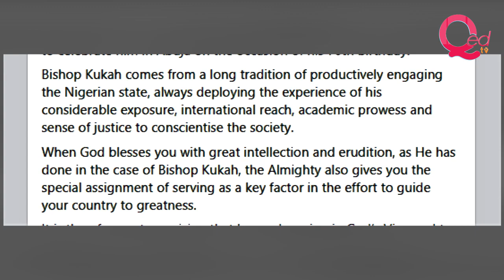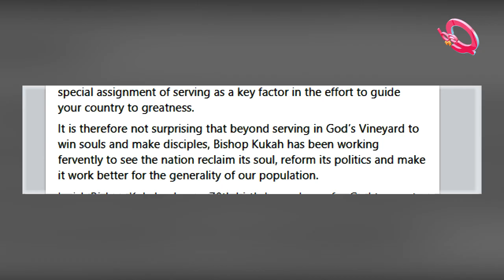Bishop Kukah dances ‘Buga’ at 70th birthday party